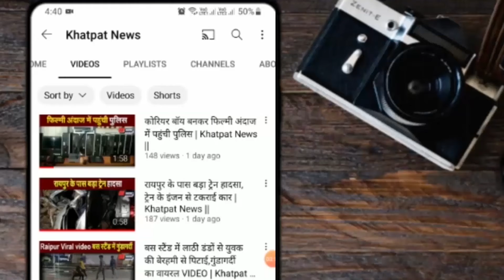शराब के नशे में डॉक्टर ने महिला को मारे थप्पड़ | Khatpat News